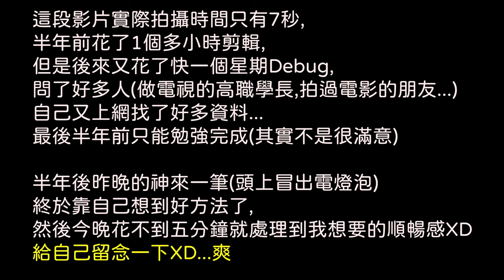(2021年)酋長岩遊隼_EP09_把食物帶回倉庫_Falco peregrinus_4月11日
2021年4月11日酋長岩_遊隼
這段影片實際拍攝時間只有7秒,
半年前花了1個多小時剪輯,
但是後來又花了快一個星期Debug,
問了好多人(做電視的高職學長,在教書拍過電影的朋友...),

自己又上網找了好多資料...
最後半年前只能勉強完成(其實不是很滿意),

半年後昨晚的神來一筆(頭上冒出電燈泡)
終於靠自己想到好方法了,
然後今晚花不到五分鐘就處理到我想要的順暢感XD

給自己留念一下XD...爽

SONY A7S3
SONY 200-600mm
4K120 五倍慢動作24FPS